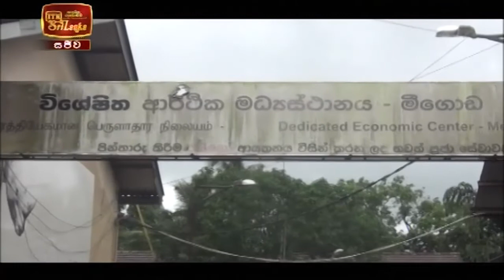ITN News 2021-05-24 | 10.00 PM